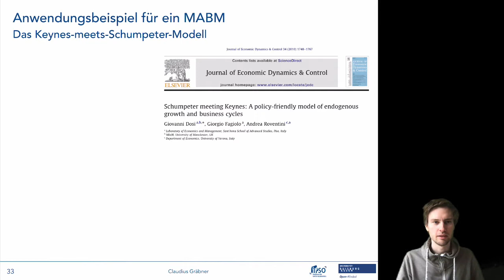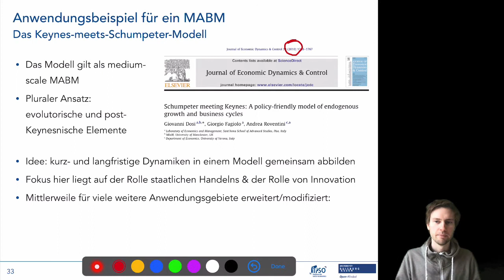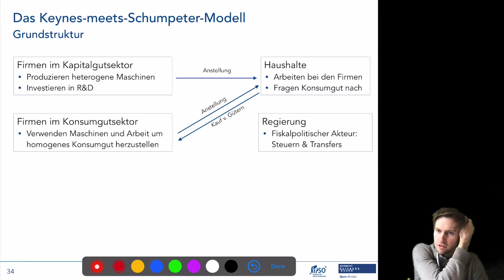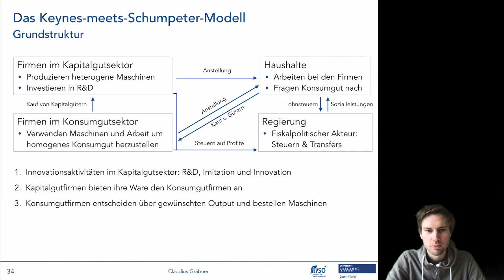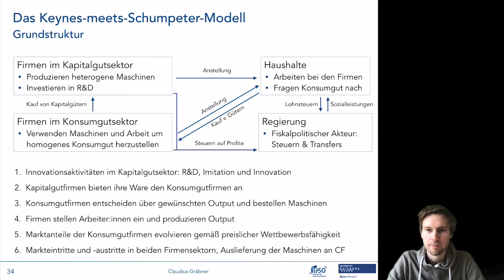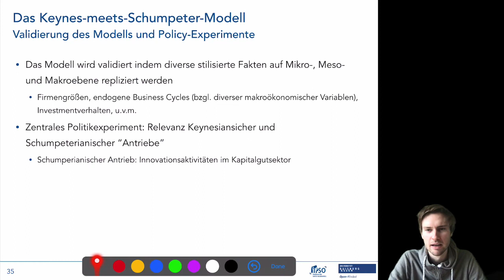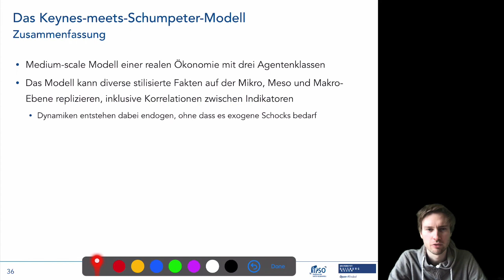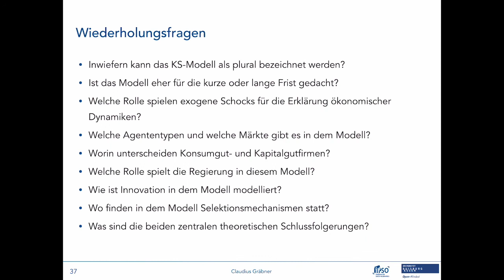Agentenbasierte Makro 7/9: Anwendungsbeispiel